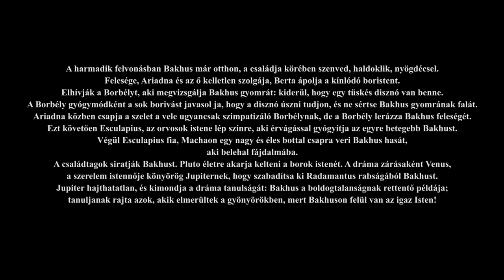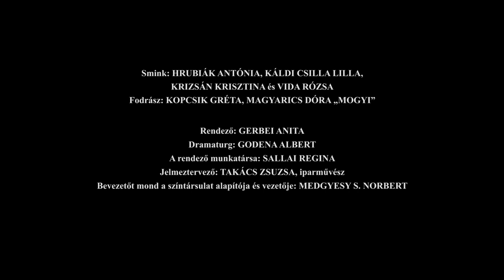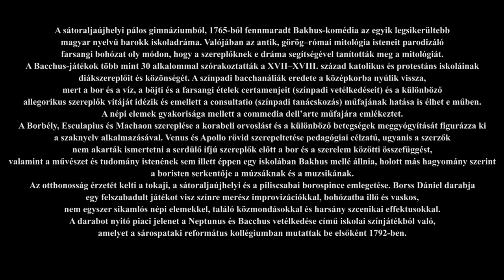Bakhus – Farsangi komédia a pálosoktól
Az egyik legkitűnőbb magyar iskoladráma a Bakhus-vígjáték, amelyet a sátoraljaújhelyi pálos gimnáziumban mutattak be 1765-ben. Amellett BÖSZK-előadás első jelenetében a sárospataki református kollégium Neptunus és Bakhus vetélkedése (1792) című komédiája elevenedik meg. A Bor vagy a Víz elsőségén vetélkedő Bakhus-darab a commedia dell’arte műfajára emlékeztető, vaskos és sikamlós népi elemekkel színesített, a görög-római mitológia isteneit és a korabeli orvosi szaknyelvet parodizáló farsangi bohózat.